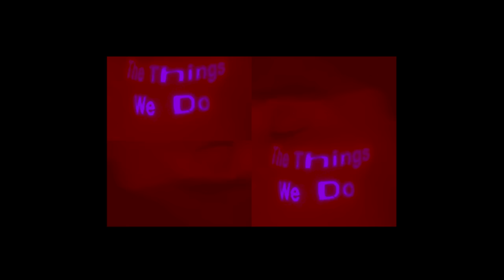Foster The People - The Things We Do (Visualizer)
Official audio and visualizer for The Things We Do by Foster The People.

All proceeds from this song will be going to Black Lives Matter Global, The Bail Project, Rebuild Foundation, and The Underground Museum.

Video by Sean Cimino